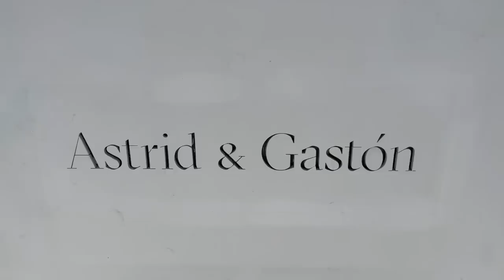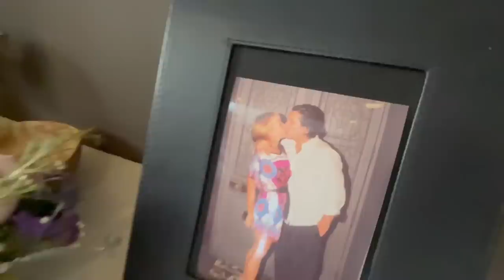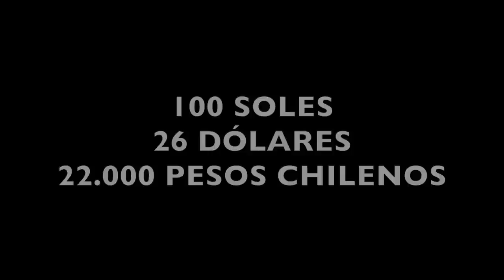Restaurant Astrid y Gastón en Lima, Perú. Restaurant de Autor. Lujo Culinario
Astrid y Gastón es un renombrado restaurante peruano en Lima. Ofrece una experiencia culinaria de lujo con una fusión de sabores tradicionales y modernos. El ambiente es elegante y sofisticado con un toque de decoración local. La carta cuenta con una amplia variedad de platos peruanos y se enorgullece de utilizar ingredientes frescos y de calidad. El servicio es excepcional y el personal es amable y servicial.

CÓDIGO: FP312